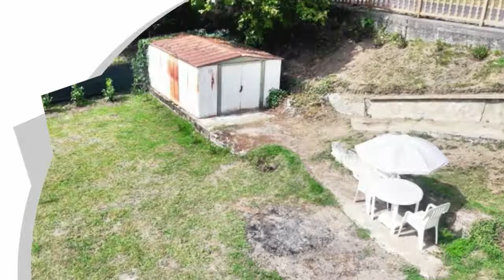A vendre - Maison/villa - YDES (15210) - 4 pièces - 92m²